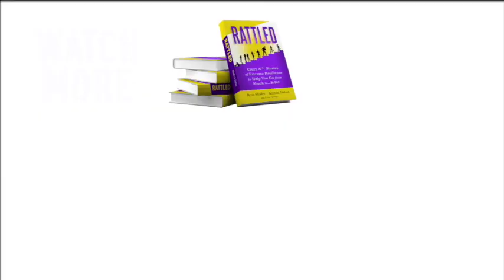Ep. #18: BEFORE YOU BUY A HOUSE, WATCH THIS!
Ross Shafer and Allison Dalvit take a bold, yet practical, approach to the fears brought about by abrupt changes in personal relationships, careers, and the sudden loss of money, belongings, status, and death.  People and organizations will benefit from their book, RATTLED - Crazy A** Stories of Extreme Resilience to Help You Go from Shook...to Solid.

ROSS SHAFER has the most peculiar background of any speaker on CHANGE, INNOVATION, & RELEVANCE. He has authored (10) business books and won International stand-up comedy competitions. He’s earned (6) TV Emmys as a network talk and game show host yet credits his ability to resell bicycles at age 13. He flipped cars at 15 and flipped homes at 18. After college, he bought and sold companies at 21. When you know he’s always stoked a burning pursuit of excellence through change, it all makes sense to hire him as a keynote speaker for your next meeting.

ALLISON DALVIT started her career as a reporter/photographer at KCEN-TV in Waco, Texas where her first big story was covering the 51-Day Branch Davidian/FBI standoff. Allison also had a career as a television producer for ABC World News Tonight, Good Morning America, E! Entertainment, Inside Edition, CBS Game Changers, FOX, The Travel Channel, The Weather Channel, food network, HGTV, and as a behind the scenes producer for AMC's dramatic series "Into the Badlands." As a corporate producer she has worked for Adobe, United, FedEx, Centura Health, Cigna, Comcast, KPMG, Wells Fargo, DEX, and Charles Schwab.